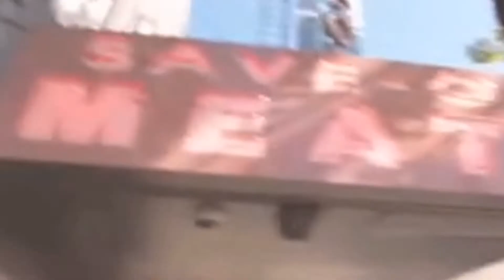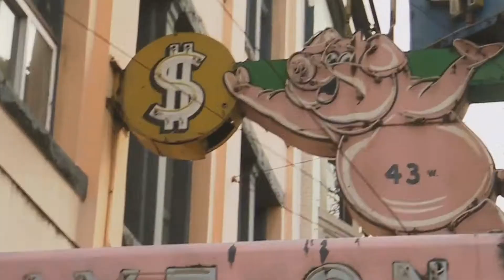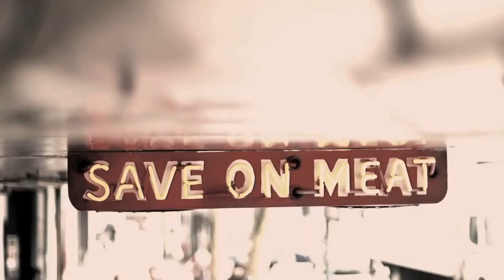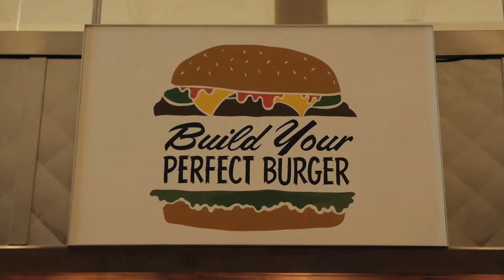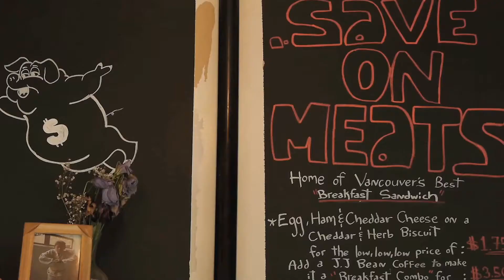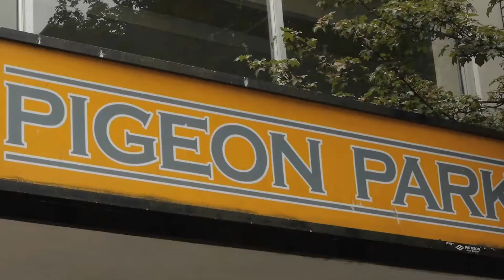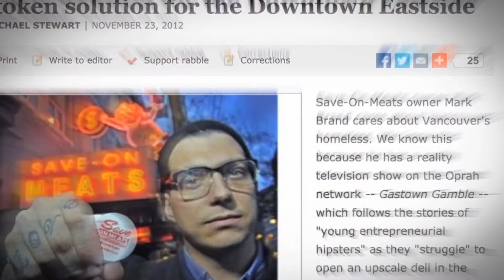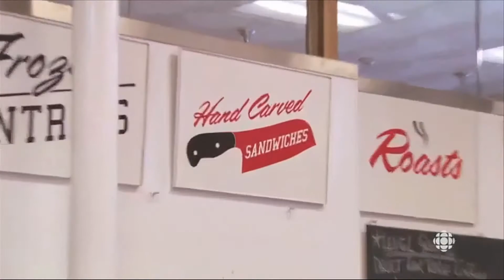Mark Brand - Social Entrepreneur | Restaurateur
"There is nothing more invigorating than understanding how flawed you are and still believing you can do good," says Mark Brand, one of Vancouver's most recognized and celebrated entrepreneurs. A restaurateur and retailer, Brand is best known for resurrecting the Save on Meats enterprise in the city's downtown eastside. Committed to making the store a true social enterprise, Brand shares his message on the importance of sustainable business models with numerous audiences throughout North America, and has also spoken for the world renowned TED Talks series.

After opening his first restaurant, Boneta, in 2007, Brand went on to open an independent clothing label and storefront called "Sharks + Hammers," followed by The Diamond tapas restaurant and lounge, Seamonstr Sushi, Catalog Art Gallery, Persephone Brewing, and—his largest undertaking to date—Save on Meats.

Save on Meats had been a Vancouver landmark from the time it was originally  founded in 1957, serving the local community with a butcher shop and lunch counter.  Brand resurrected Save on Meats, restoring the building back to its prime while becoming a leader in the charge to make the social business model independently sustainable, at the same time supporting the local community. Money generated from Save on Meats' operations go directly towards supporting people in need. The store employs over 65 workers, many of whom live in the community and struggle with employment barriers, and boasts a meal program that serves 450 people per day, seven days a week.

Mark is also the co-founder of A Better Life Foundation, an organization dedicated to raising funds to put toward providing food security to those in need.

In addition to speaking on sustainable business, Brand also speaks passionately about building better communities, the impact of an unconventional solution, using our past to guide our future, food security, and social values in business.